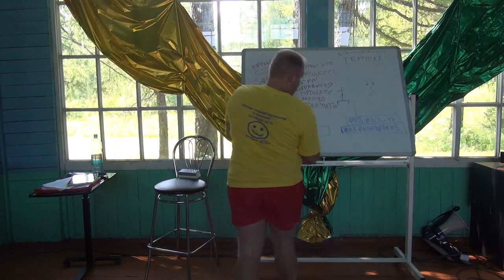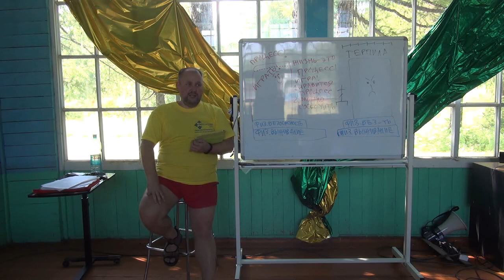Павел Колесов Школа Достигаторов Наглость второе счастье